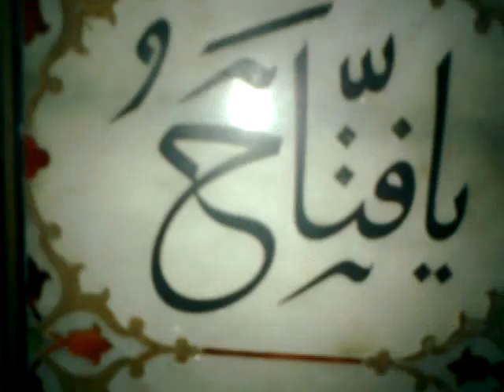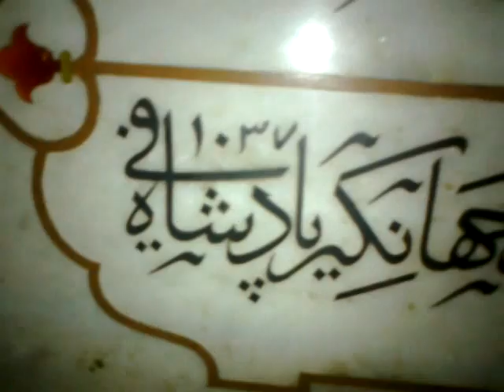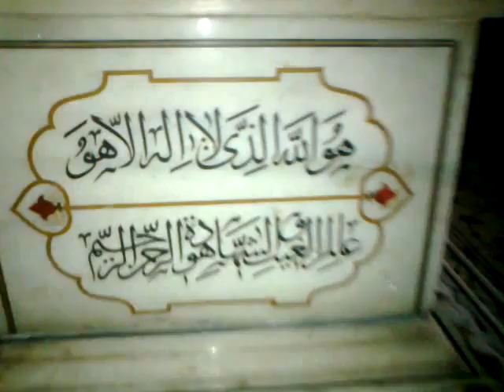inside MuGHAL Emperor jahangir's tomb jun 26, 2011, by zabir saeed.mp4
inside emperor jahangir tomb jun 26, 2011, by zabir saeed